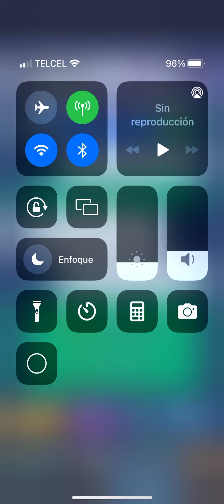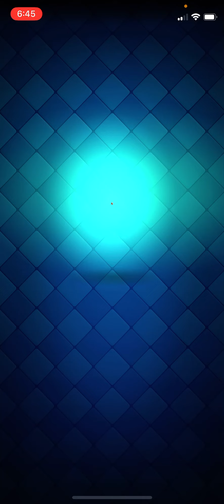Nuevo clan y mazo disfruten